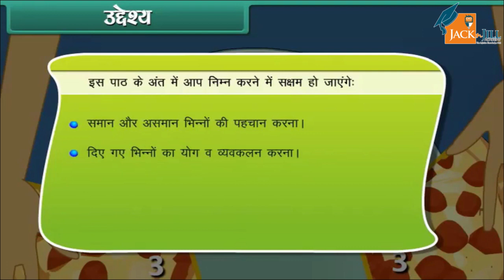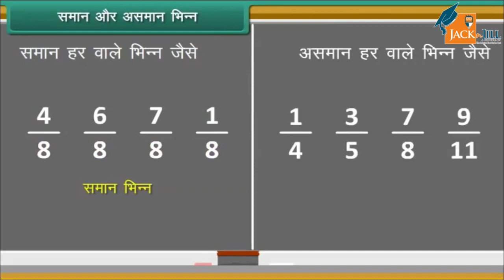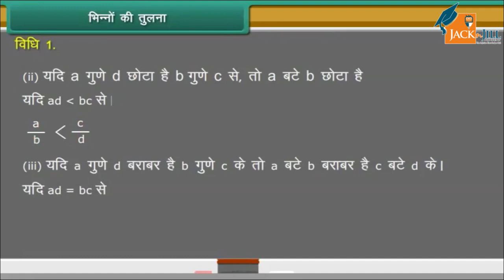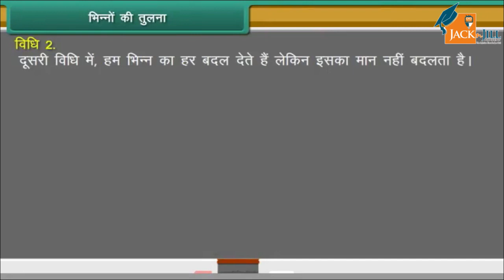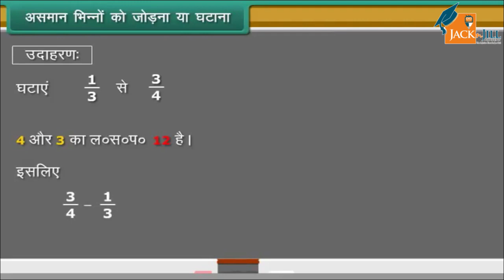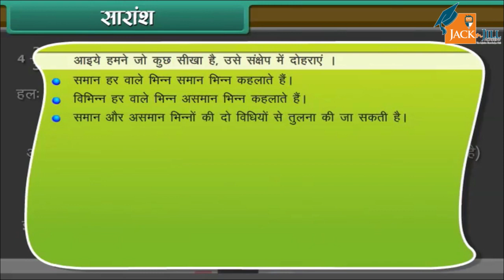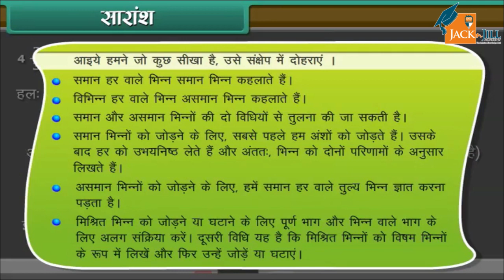भिन्नों का जोड़ और घटाव || कक्षा - 6|| गणित || ANIMATED VIDEOS || HINDI VERSION